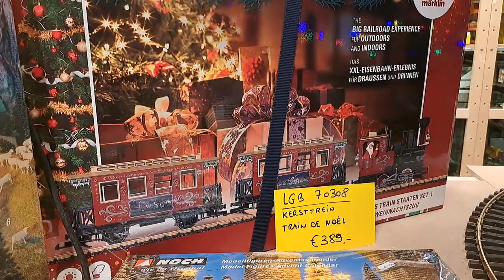LGB 70308 Kersttrein / Train de Noël / Weihnachtszug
Cette train de Noël à vendre chez nous pour 389 euro!
This nice Christmas trains for sale at 389 euro in our store!